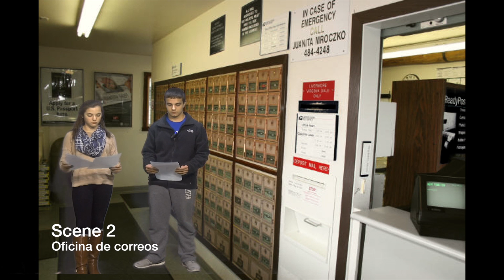Realidades ch 3A compilation video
Compilation of grammar and vocabulary from ch 3A.